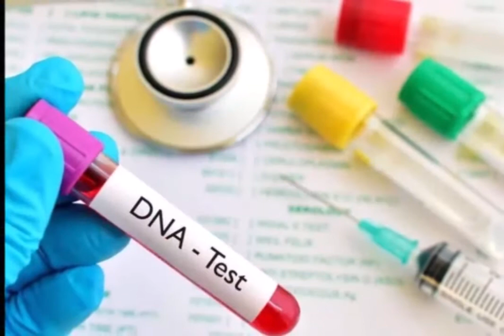बिना संबंध बनाए 49 बच्चों का पिता बना ये डॉक्टर, डोनेट स्पर्म का करता था इस्तेमाल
नीदरलैंड में एक डॉक्टर के बारे में बेहद चौंकाने वाला मामला सामने आया है। जब से आईवीएफ तकनीक का इजाद हुआ है नि:संतान दंपतियों को भी संतान सुख प्राप्त होने लगा है। लेकिन यहां एक डॉक्टर ने दान किए शुक्राणुओं (स्पर्म) को अपने शुक्राणुओं में बदल देता था। और तो और ये डॉक्टर आईवीएफ तकनीक से करीब 49 बच्चों का पिता बन चुका है।

दरअसल, इस पूरे मामले का खुलासा बीते शुक्रवार को कराई गई डीएनए जांच में हुआ। यह जांच डच कोर्ट के आदेश पर एक सामाजिक संगठन द्वारा निजमेगन शहर में कराई गई। यह संगठन इस क्लीनिक में पैदा हुए बच्चों और उनके माता-पिता का नेतृत्व करता है।

हालांकि, डॉक्टर जन करबात की 2017 में मौत हो गई है और मौत से पहले डॉक्टर ने माना था कि वह 60 बच्चों का पिता बन चुके हैं। उसका क्लीनिक भी अनियमितताओं और अन्य गैरकानूनी काम करने के चलते 2009 में ही बंद कर दिया गया।

यह पूरा मामला इसी साल फरवरी में डच कोर्ट द्वारा संज्ञान में लाने के बाद सामने आया। कोर्ट ने अभिभावकों को बच्चों के डीएनए से डॉक्टर करबात के डीएनए टेस्ट से मिलान करने की इजाजत दी थी।

अपनी मौत से पहले डॉक्टर करबात (89) ने एक विवादित बयान भी दिया था। डॉक्टर ने कहा था कि वो 60 से ज्यादा बच्चों का पिता बन चुका है। एक स्थानीय न्यूज पेपर के मुताबिक, डॉक्टर ने यह भी कबूल किया था कि उसने कई बार डोनेट स्पर्म में अपना स्पर्म भी मिलाया था।